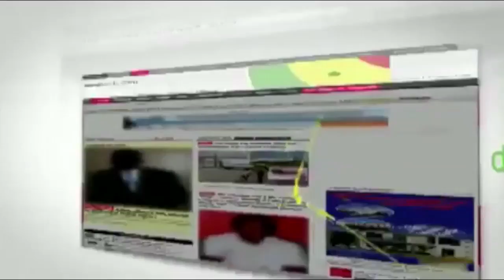Ganou Seneweb recoit Momar Ndao Pdt ASCOSEN